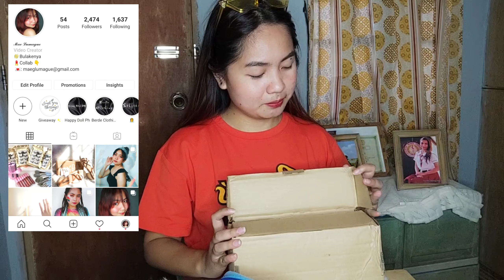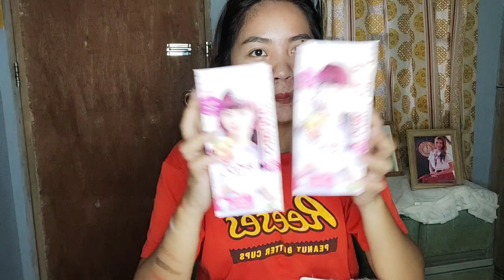GIVEAWAY HAUL | QUARANTINE GIVEAWAY PRIZES | MAE LUMAGUE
Special thanks to those brands mentioned in my video ✨ I'm very grateful that I'm one of the lucky winners of your giveaway 🦋✨

Musician: Aden